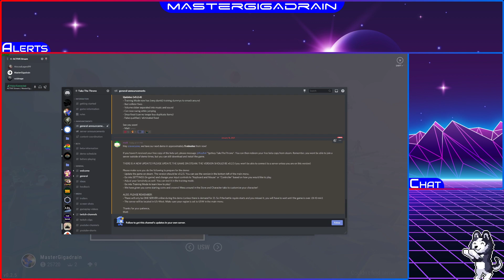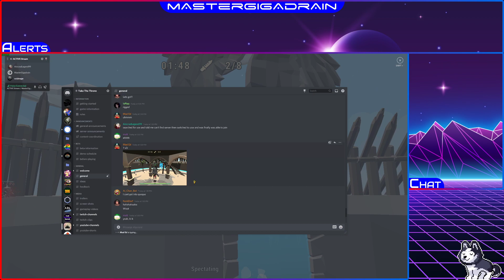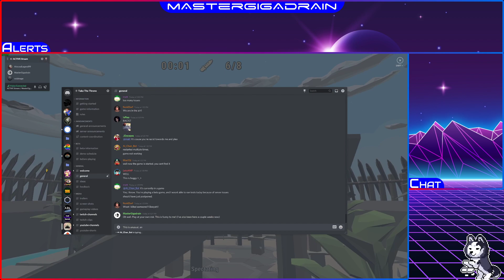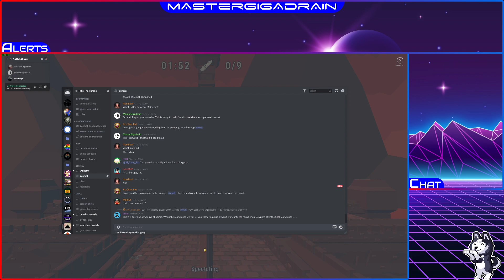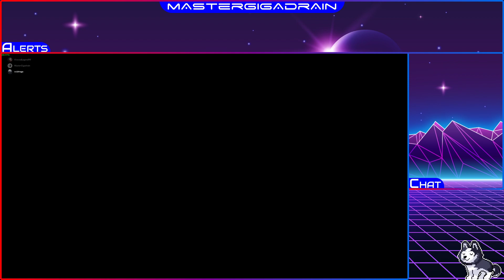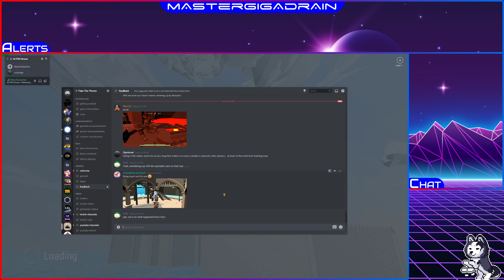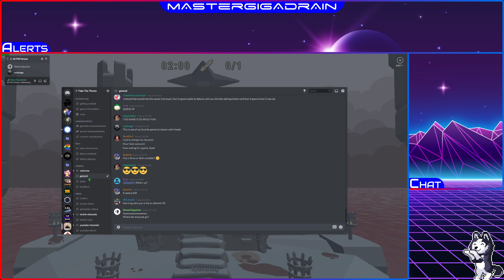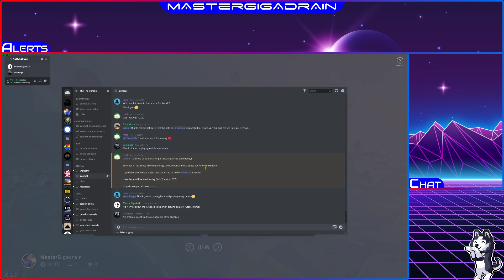Early access IV | Take the Throne | MasterGigadrain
**PLEASE NOTE**
Due to a mistake during recording, there is no sound until ___. Sorry about that!